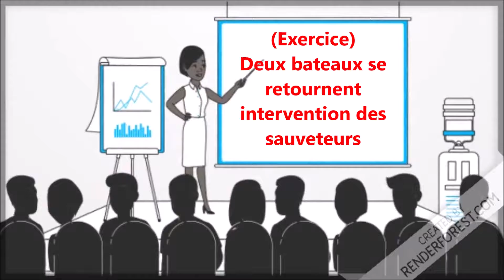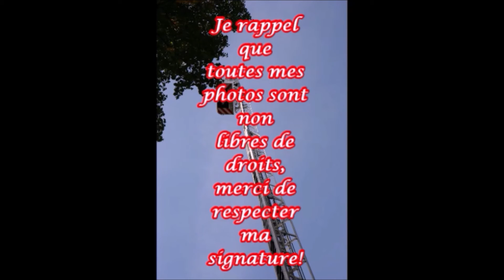(Exercice) Deux bateaux se retournent, intervention des sauveteurs